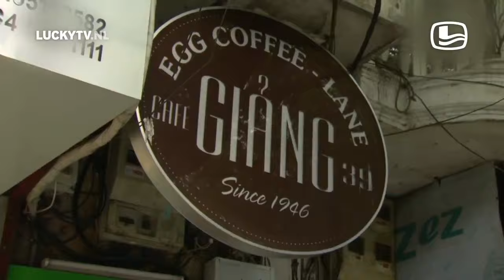Dit is wat Erica Terpstra van Chinese koffie vindt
de originele video is van LuckyTv dus kijk ook eens naar dat kanaal!